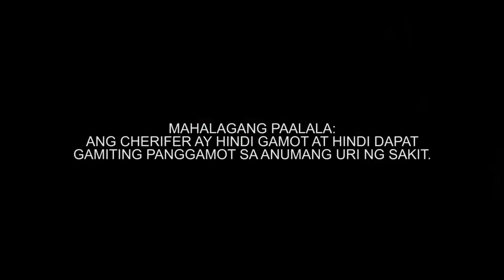Let's Vitamins! I Cherifer Tangkad Sagad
Heto na ang ultimate kakampi n'yo sa paglaki ni anak. Tuluy-tuloy lang ang pagtangkad kasama ang Cherifer.
Cherifer Tangkad Sagad!

ASC Reference Code: I004N031519C